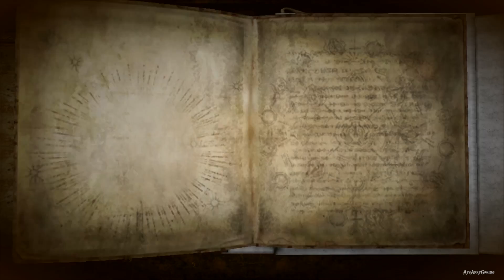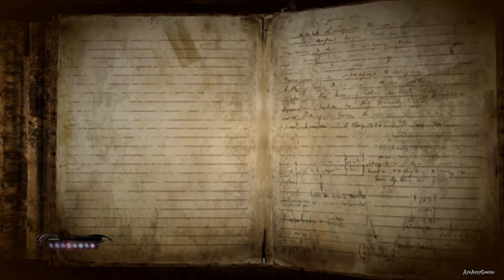Bayonetta 【WiiU】 - Pt.5 「Chapter 2： Vigrid, City of Déjà Vu」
▬▬▬▬▬▬▬▬▬▬▬▬▬▬ஜ۩۞۩ஜ▬▬▬▬▬▬▬▬▬▬▬▬▬▬▬
▓▓▓▒░ This videos contain SPOILER! Watch for your own risk! ░▒▓▓
▬▬▬▬▬▬▬▬▬▬▬▬▬▬ஜ۩۞۩ஜ▬▬▬▬▬▬▬▬▬▬▬▬▬▬▬

• Japanese Title : ベヨネッタ
• English Title : Bayonetta
• Platform : PlayStation 3, Xbox 360, Wii U
• Developer : Platinum Games, Ports: Nex Entertainment (PS3), Bee Tribe (Wii U)
• Publisher : Sega (360, PS3), Nintendo (Wii U)
• Genre(s) : Action, hack and slash
• Mode(s) : Single-player
• Release date :
[JP] October 29, 2009 [NA] January 5, 2010 [AU] January 7, 2010 [EU] January 8, 2010
Wii U
[JP] September 20, 2014 [NA] October 24, 2014 [EU] October 24, 2014 [AUS] October 25, 2014

Characters ➜ Bayonetta, Enzo, Vigrid, Jeanne, Luka, Cereza, Fortitudo, Temperantia, Iustitia, Sapientia, Balder, Jubileus, Queen Shiba,

» Playthrough/Runthrough
» System Use/Played on : Wii U